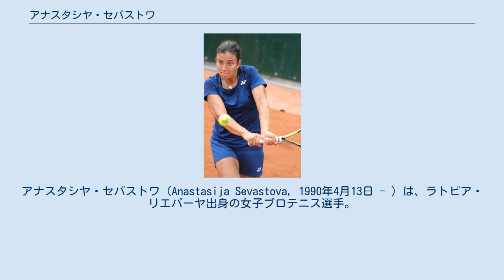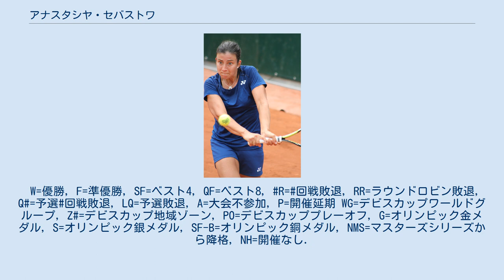アナスタシヤ・セバストワ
アナスタシヤ・セバストワ（Anastasija Sevastova, 1990年4月13日 - ）は、ラトビア・リエパーヤ出身の女子プロテニス選手。
シングルスで当地最大の女子選手であるラリサ・ネーランド以来10数年ぶりにツアーレベルに到達した選手であり、ネーランドに続くラトビア史上二人目のシングルストップ100入りやツアーシングルス優勝を挙げた選手である。
 6歳から祖母の勧めでテニスを始める。
15歳になるまではあくまで趣味としてテニスを楽しんでいたとのことで、ジュニアツアーはITFジュニアサーキット最下位グレードの大会に3大会出場したのみであったが、2005年には15歳でラトビア代表に選出され、同年4月にトルコで開かれたフェドカップヨーロッパ/アフリカグループIIラウンドロビンの対グルジア戦、対アイルランド戦、準決勝の対ルーマニア戦の計3戦において、シングルスで起用されている。
16歳の時にマルティン・ルスナーに師事するようになり、同年4月にプロ転向。
 プロ転向初年からサーキットシングルスで2優勝を挙げるなど順調にランクを伸ばしていき、2007年5月のイスタンブール・カップでは、当時世界ランク391位ながらシングルス予選を勝ち上がりツアー本戦初出場を果たすと、1回戦で当時世界ランク99位のアナスタシア・ヤキモワを 6-1, 6-3 のストレートで破り2回戦に進出。
2回戦では第5シードのアリョーナ・ボンダレンコ相手にファイナルタイブレークまで持ち込む大接戦を演じたが、4-6, 6-3, 6-7(5) のスコアで惜敗した。
 2008年はウィンブルドン選手権シングルス予選でグランドスラム大会に初挑戦したが、ここでは予選1回戦で第17シードのベスナ・マナシエワに敗れている。
2009年は更なる躍進の年となり、シングルス予選を勝ち上がって出場した4月のファミリー・サークル・カップでは、1回戦でマルタ・ドマホフスカを 6-1, 1-6, 6-4 のストレートで破り2年ぶりのツアー勝利を挙げ、マリオン・バルトリとの2回戦に進出。
続いて出場したヨハネスブルグサーキットシングルスでサーキット最高ランクの10万ドル大会初優勝を果たすと、5月の全仏オープンではシングルス予選を勝ち上がりグランドスラム大会本戦初出場。
1回戦ではメリンダ・ツィンクと対戦したが、ツィンクに 6-3, 4-6, 1-6 のフルセットで敗退。
6月のウィンブルドン選手権でもシングルス予選を勝ち上がり本戦に出場したが、1回戦でカテリナ・ボンダレンコに 3-6, 6-7(5) のストレートで敗れている。
本戦からの出場となった全米オープンでは、1回戦でタマリネ・タナスガーンを 6-3, 7-5 のストレートで下しグランドスラムシングルス初勝利を挙げると、2回戦では当時世界ランク6位、第6シードのスベトラーナ・クズネツォワに挑戦したが、4-6, 2-6 のストレートで敗退した。
 9月の広州国際女子オープンシングルス2回戦では、当時世界ランク23位の第1シードアナベル・メディナ・ガリゲスを 3-6, 6-3, 6-1 のフルセットで破る活躍で準々決勝に進出。
準々決勝では第8シードのアルベルタ・ブリアンティと対戦し、4-6, 2-6 のストレートで敗退したが、自身初のツアーベスト8進出を果たした。
これらの活躍により、シングルス年度末ランクも前年の194位からシーズン終了時には83位まで大幅に上昇。
ラトビア人としては1998年に73位でシーズンを終了したラリサ・ネーランド以来、11年振り史上2人目の年間トップ100フィニッシュとなった。
 2010年は2月のドバイ・テニス選手権シングルスで予選を勝ち上がり本戦に進出。
1回戦でベラ・ドゥシェビナを 6-2, 5-7, 7-5 のフルセットで下し、当時世界ランク9位の第7シードアグニエシュカ・ラドワンスカとの2回戦まで進出。
本戦から出場した3月のモンテレイ・オープンシングルスでは、1回戦で当時世界ランク9位の第1シードエレナ・ヤンコビッチを 5-7, 6-4, 6-4 のフルセットで下す番狂わせで勝利すると、2回戦でイベタ・ベネソバを 6-1, 6-2 のストレートで、準々決勝でア...